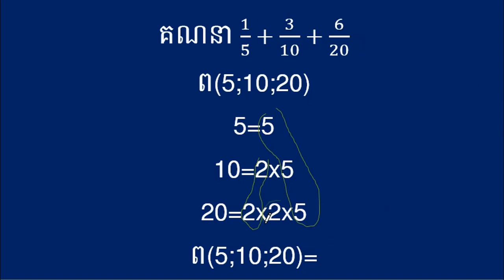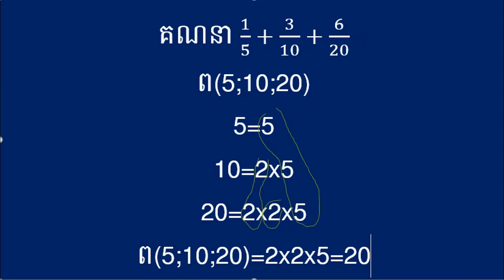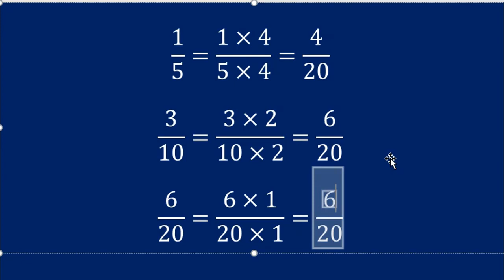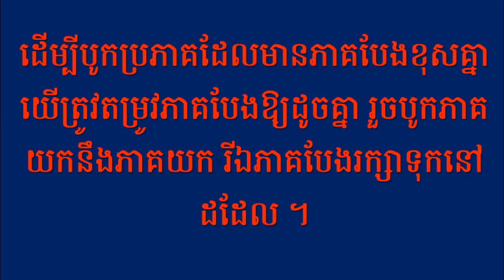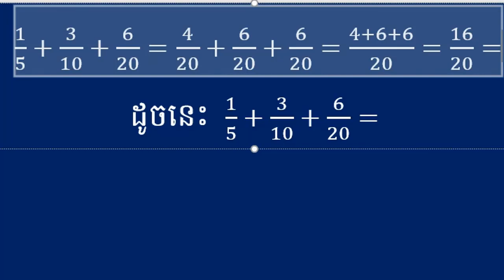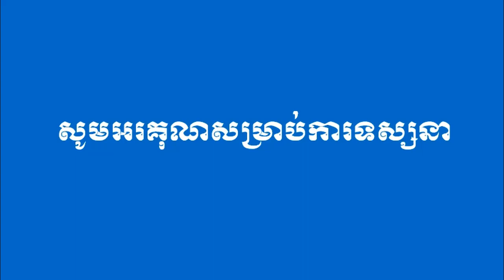វិធីបូកប្រភាគមានភាគបែងខុសគ្នា - Khmer Math Grade 6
Best Regards,
SOTHEA KAN